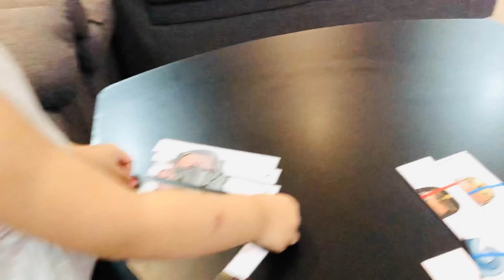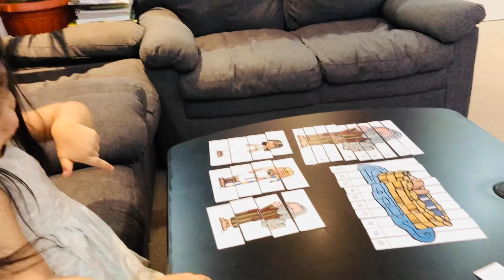PUZZLE | Moses Story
This puzzle activity are good for problem solving, counting 1-20 and identifying objects or characters of the story in relation to Week 12 lesson.